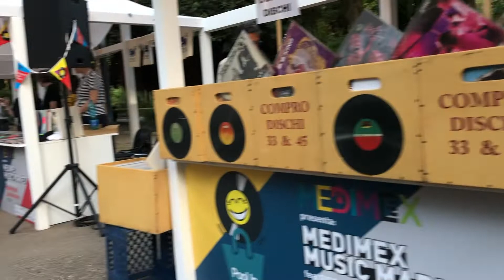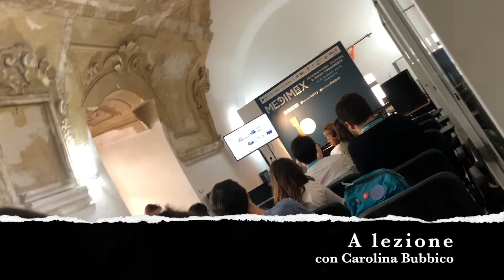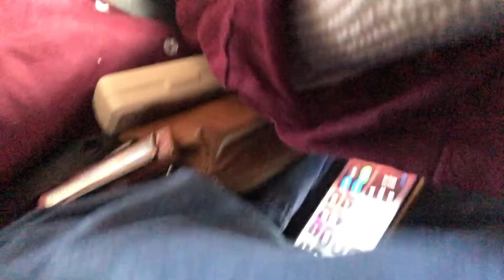Ettore Meglioracconto al Medimex di Taranto 2019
Edizione straordinaria del corriere della mezzanotte!

Dai fanghi di Woodstock ai due mari di Taranto, il nostro inviato Ettore Meglioracconto al Medimex 2019. Che a fare propaganda in diretta ci vuole poco, anche se forse qualche ciuffo di barba in più...

se vi annoia sentir parlare (il Babbo Pipa) andate direttamente alla fine per sentire un blues di Harmonica e impianto della "Polverosa", l'auto che non si pulisce... mai! (ma che non si sporca... neanche dai fanghi di Woodstock. Tranne che dalla cacca degli uccelli. La cacca degli uccelli ti sporca sempre. Se hai la macchina chiara loro te la fanno nera, se hai la macchina scura, loro te la fanno bianca. DMN!)